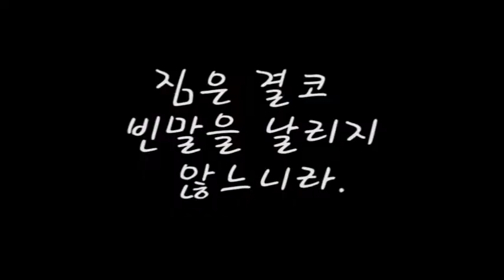해품달 김수현 [빈폴 아니 빈말] - 빈폴 아웃도어 촬영현장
-해를 품은 달-을 넘어 빈폴 아웃도어를 품게 된 전하, 김수'훤'!
김수현의 생생한 화보 소식과 비하인드 스토리,
빈폴 블로그에서 확인해보세요.